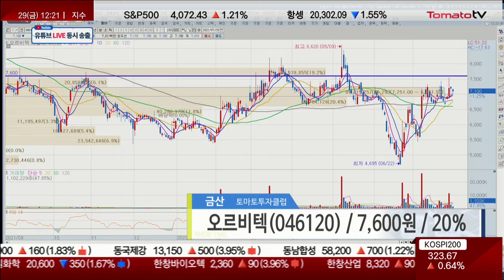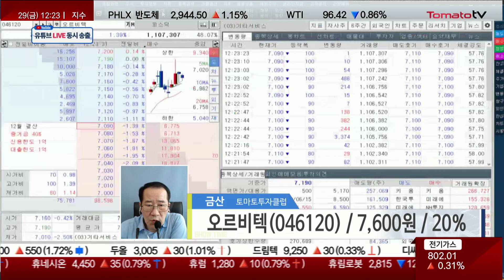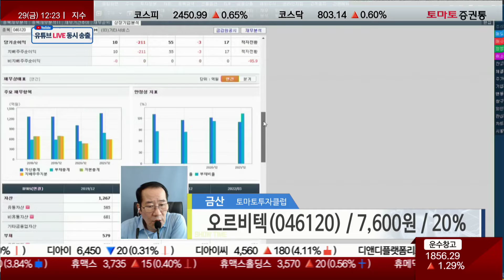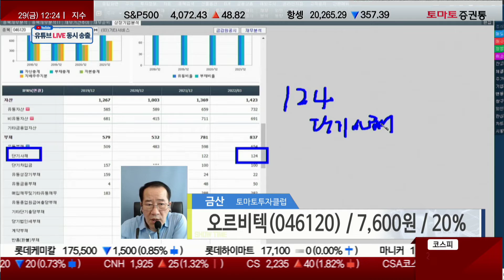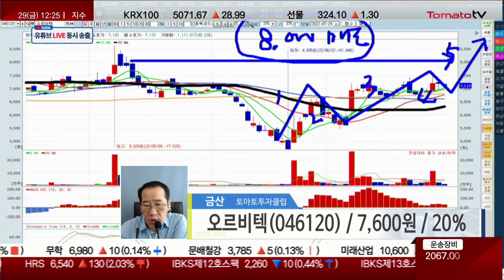오르비텍, 한수원과 240억원 규모 원전 관리용역 계약